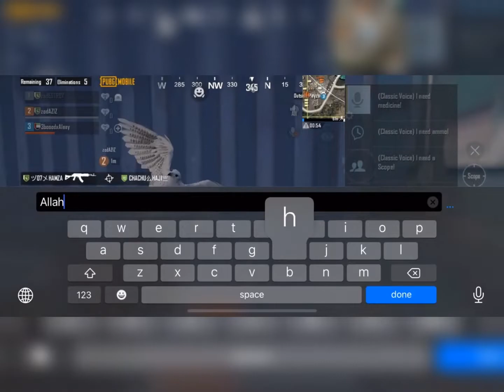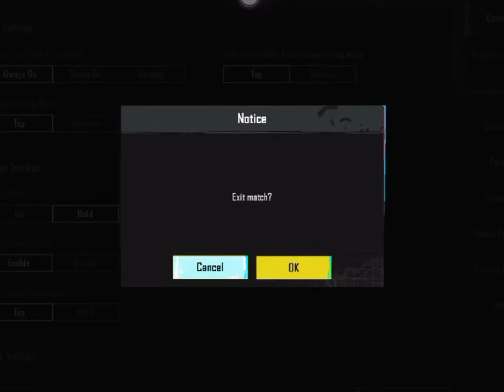Best Funny+Attitude+Memes Of PUGB Mobile 😂😂😈😈❤❤ || Samsung, A3,A5,A6,A7,J2,J5,J7,S5,S6,S7,A59,A10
Please Don't Give Me Copy Right Strike I Lose My Channel Before This If You Want That I Removed Your Videos Just Comment Me I Will Remove Your Video ❤❤🇵🇰🇵🇰❤❤🇵🇰🇵🇰❤❤😢😢😢😢😢